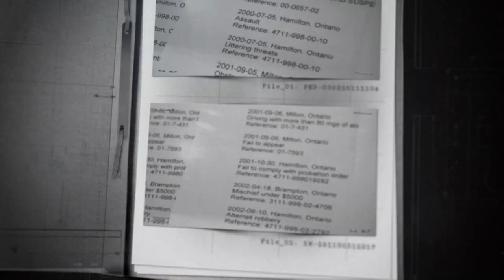Robert J Moore: Reinventing Freedom Trailer